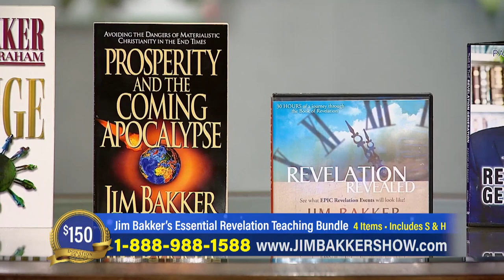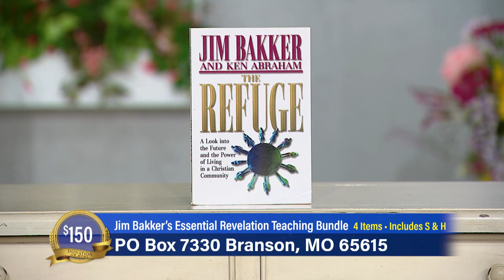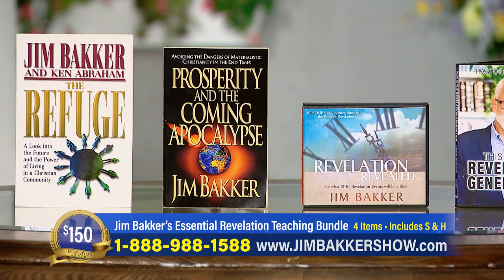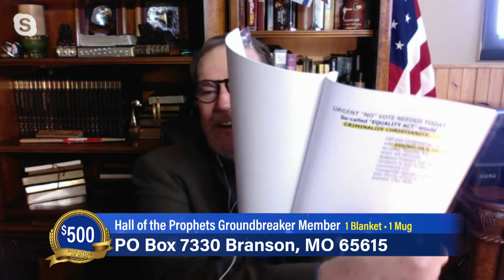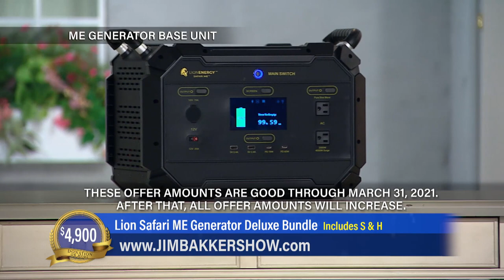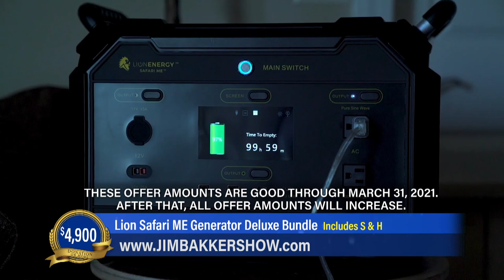Jim Bakker Show (Aired on March 16th 2021) We must return to our foundations NOW Day 1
Pastor Jim and Lori Bakker discuss the importance of our foundations with special guest Bobby Conner.

Guests: Bobby Conner